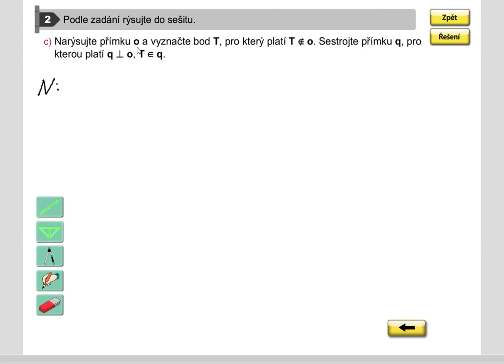Rýsování (sestrojení kolmice procházející bodem pomocí kružítka), Geo. pro 5.roč., str. 14, cv. 2c